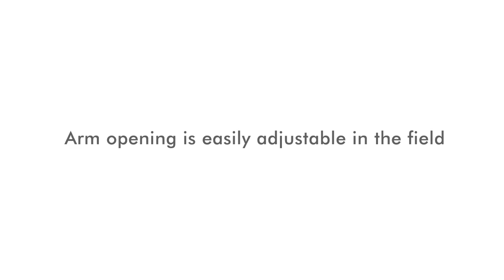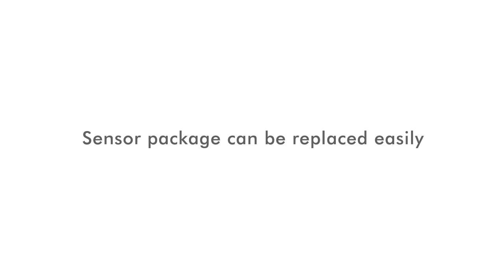Pneumatische lasklemmen / snelspanklemmen van Destaco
In deze video ziet u hoe de pneumatische snelspanklemmen van Destaco functioneren.

RobWelding is Destaco-dealer in Nederland.